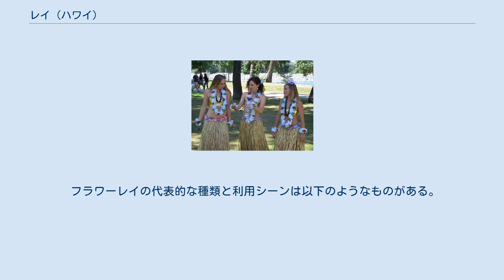レイ (ハワイ)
ハク・レイ（複数種類の花を混ぜ合わせたレイ）を身に着ける女性。
 多数のレイを掲げられたカメハメハ1世の像 ピカケ・レイ ククイの実のレイを身に付けた子どもたち。
 レイ（lei）は、頭・首・肩などにかける装飾品で、主にハワイにおいて用いられる。
観光用に用いられる花のレイが一般的に知られているが、その種類はシダ、海草、貝殻、羽毛、果実、鮫の歯など多岐にわたる。
ハワイへやってきた記念として観光客に対して渡されるだけでなく、誕生日、結婚式、卒業式、葬式など日常の様々なシーンでも用いられる。
 5月1日はレイ・デイとしてレイ作りコンテストなどが開催され、古き文化の継承に努めている。
6月11日のカメハメハ大王の日には、カメハメハ大王の像に多数のレイが掲げられる。
 レイの文化は、12世紀頃にやってきたポリネシア人たちによってもたらされたと考えられており、古来より魔除や供物、社会的地位の象徴として用いられた。
その後19世紀頃に旅行者や移住者によって持ち込まれた植物（カーネーション、クチナシ、ジャスミン、マリーゴールド、パンジー、プルメリア、バラ、スミレなど）を利用することで大きな進化を遂げた。
 レイの材料として、初期は貝殻、イノシシの牙、犬の歯、骨、鳥の羽根、髪の毛などが用いられていたが、近年は草花、木の実、海草など植物を用いたものが主流となっている他、新しい素材として紙やセロファンを用いたものもある。
さまざまなシーンにおいて、感謝の気持ちや敬愛の念を籠めて、さまざまな種類のレイが贈られる。
これは自然を通してマナを得るという、ハワイ古来の自然崇拝信仰から来ているもので、レイを贈る時のいろいろな気持ちを総括してハワイ語でアロハと呼ぶ。
 レイは、素材の種類や製作手法によって細かい呼称や籠められた意味が異なる。
また、ハワイ諸島の各島にはそれぞれ島を象徴するレイが規定されている。
形状による呼称としては花などを一列に重ねただけのもっともオーソドックスなクイ、細かく編込んだヒリ、ツイストさせた形をとるウィリ、複数種類を混ぜ合わせたハクなどがある。
 フラワーレイの代表的な種類と利用シーンは以下のようなものがある。
 また、島のレイとして規定されている植物はそれぞれ以下の通りである。